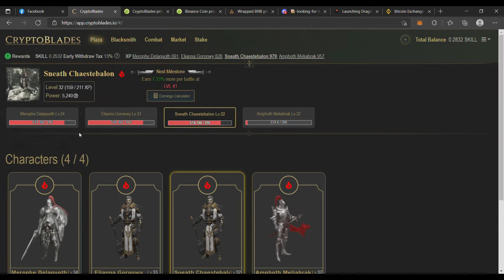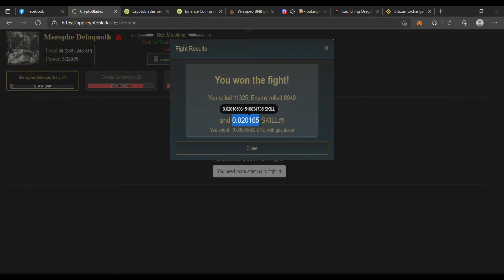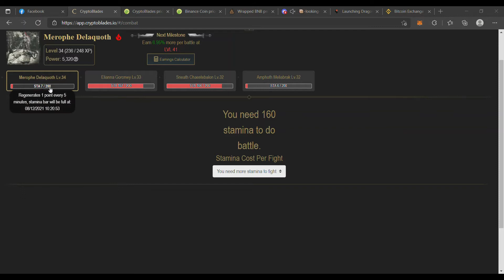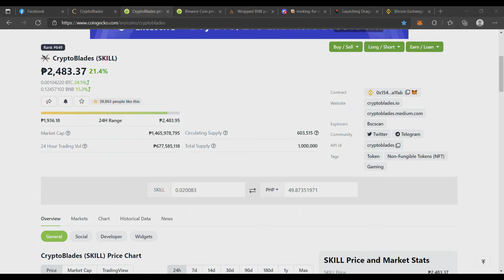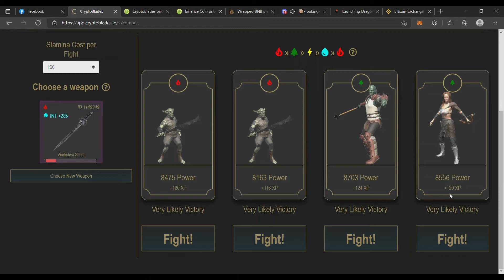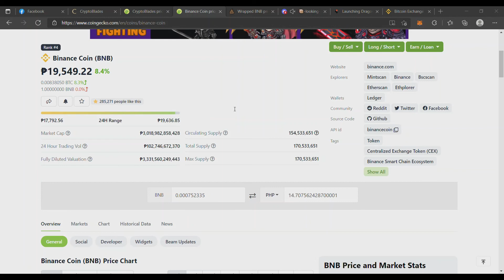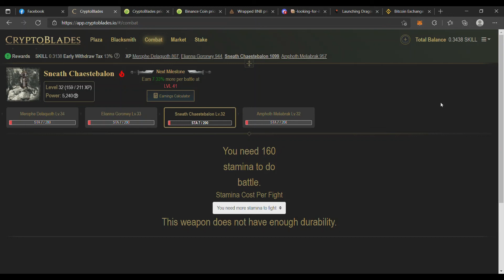Cryptoblades profitable parin ba? skill earnings check for lvl 32-34 char with 3 star weapon.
Do your own research parin guys(DYOR) a friendly reminder crypto currencies is very volatile. If you have budget start with a team with lvl 31 characters with a 4-5 star weapon to earn more skills. Pero kung tight budget naman kahit 4 char same element lvl 1 with 3 star sword would be enough profitable parin naman kahit papaano.

You can attack a total of 7 attacks per day (it's just the max storage is for 5 attacks at 200 stamina 1 stamina per 5mins

The target ROI of devs is around 30 days

The stronger the weapon, the higher the payout for starters 4 char  same element with 3 star weapon with the same element is good starting team

There is a built-in income calculator in the game

Happy gaming guys palo lg ng palo at to the moon na ang SKILL TOKEN :)